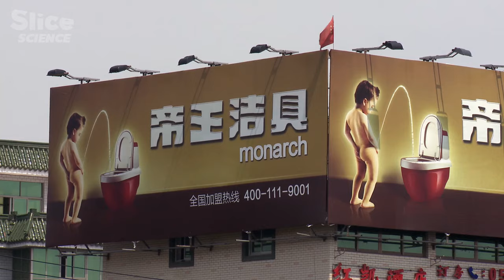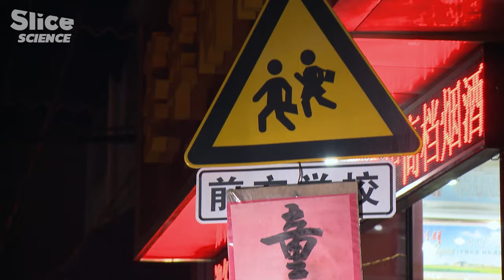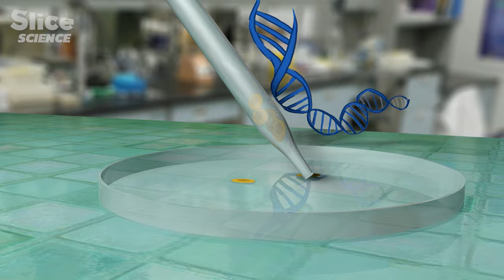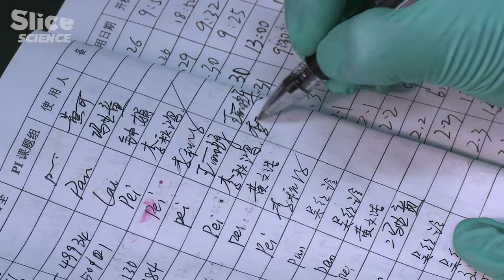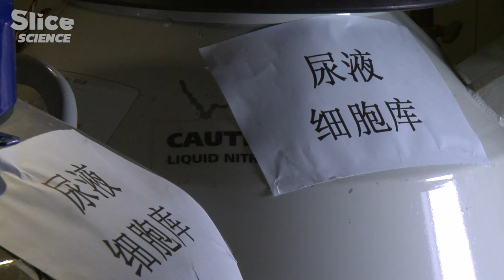The Controversial Therapies of Urine in China | SLICE SCIENCE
The Chinese use urine for various therapies, with a particular focus on urine from young children and babies. There is a market where you can even order urine from young boys online, and such fluids can cost up to several hundred Euros per glass. For those who don't prefer to drink it, there's an alternative of consuming hard-boiled eggs.

The health benefits of drinking urine remain a topic of debate. In small quantities, urine is generally considered not harmful to most people. However, it's challenging to accept it as a universal remedy for all health issues. Some scientists, undeterred by social norms, have made exceptional discoveries by delving into the study of urine occasionally.

Documentary: Urine Superpowers
Directed by: Thierry Berrod, Quincy Russel
Production: Mona Lisa Production